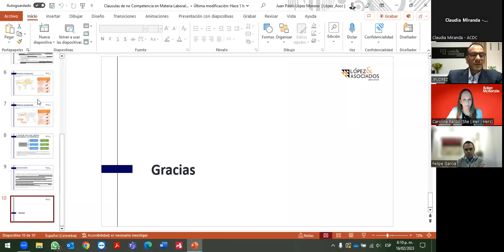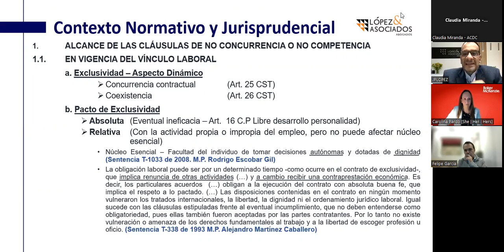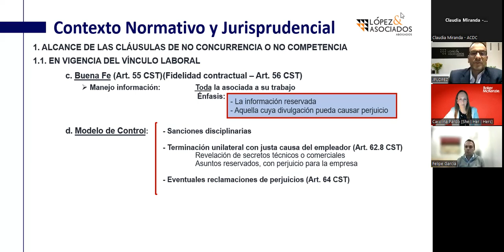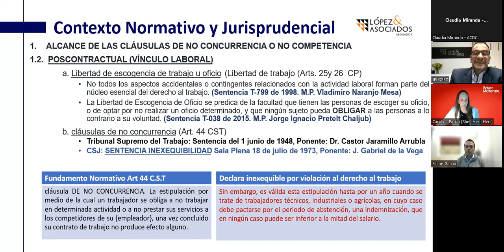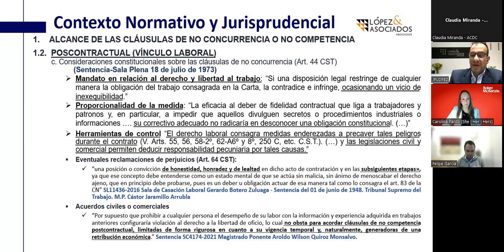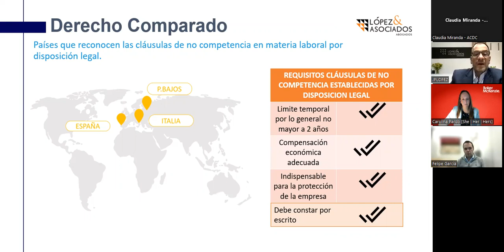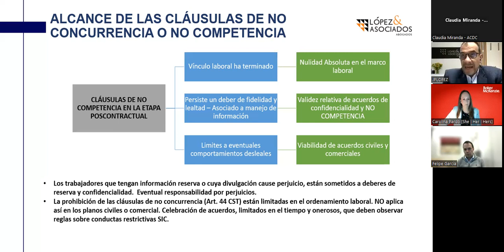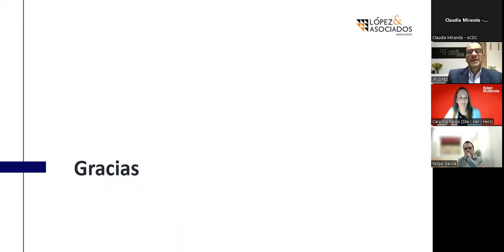Mesa redonda virtual: Las Cláusulas de no competencia en las relaciones laborales.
16 de febrero de 2023
🔹Panelistas:
- Juan Pablo López - Director General de López & Asociados
- Felipe García - Socio en Robledo Abogados
- Alejandro Ibarra - Socio en Ibarra Rimon e Investigador en el Centro de Derecho de la Competencia de la Universidad George Washington.
🔹Moderadora:
Carolina Pardo - Socia en Baker McKenzie